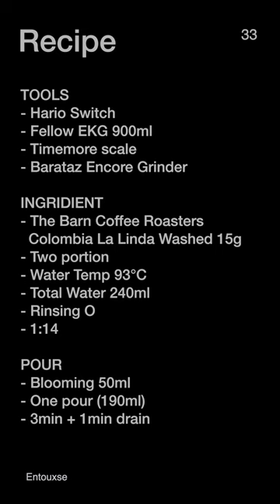33 - [The Barn (Berlin)] Immersion Colombia La Linda Washed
Morning Coffee Brewing Routine 33
Almost Everyday I brew Coffee for my wife and myself.
I keep my brewing skills to be steady and consistent as possible as I can,
TOOLS
- Hario Switch
- Fellow EKG 900ml
- Timemore scale
- Baratza Encore Grinder

INGRIDIENT
- The Barn Coffee Roasters Berlin (Seoul Branch)
  Colombia La Linda Washed 15g
- Two portion
- Water Temp 93°C
- Total Water 240ml
- Rinsing O
- 1:14

POUR
- Blooming 50ml
- One pour (190ml)
- 3min + 1min drain